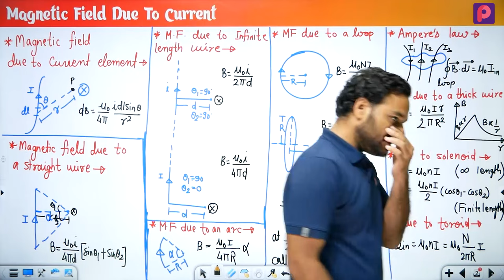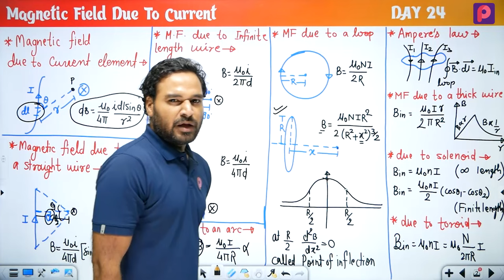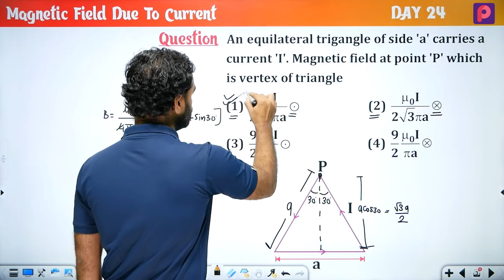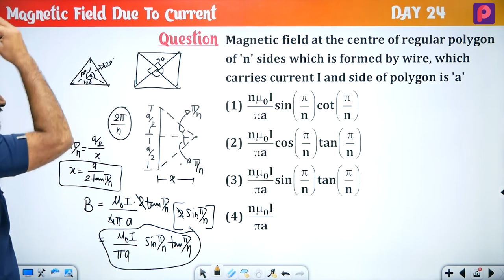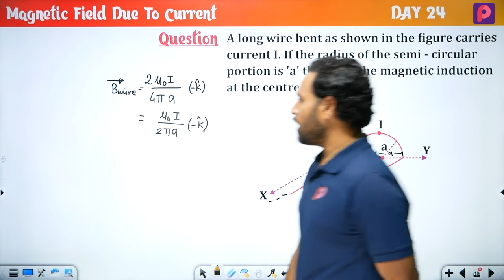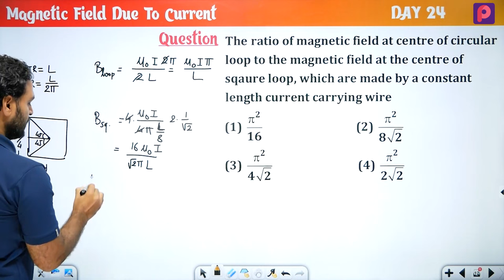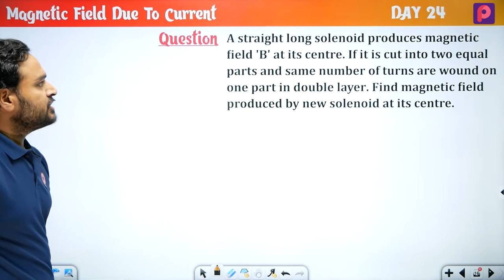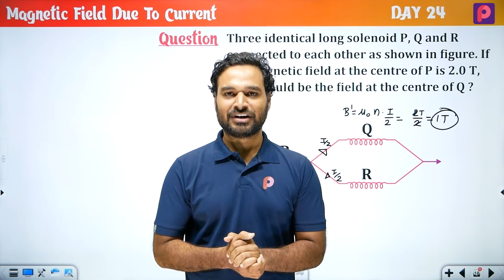Day 24 Magnetic Field Due to Current - NEET Most wanted Series by Subhash Sir